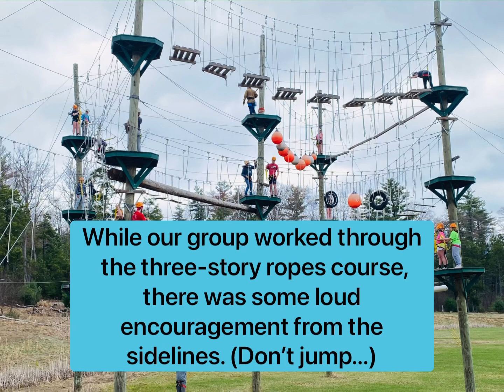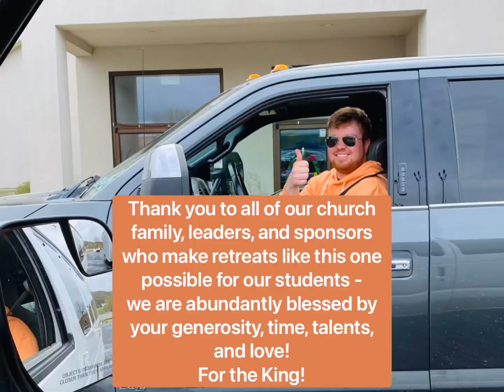Spring Retreat 2021 to Krislund